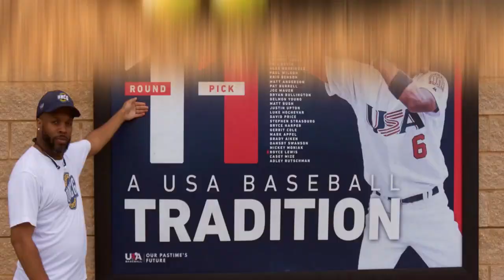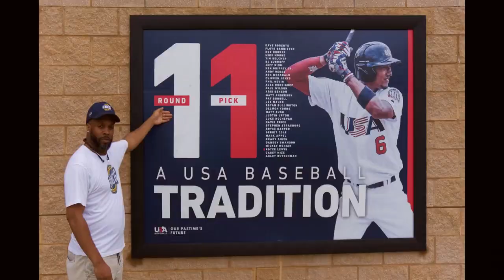AJ Brown Has Unbelievable Upside for his 2020 ADP in Fantasy Football!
Do you think AJ Brown will have a better Season than his ADP Value?